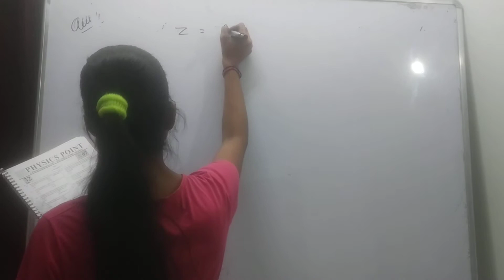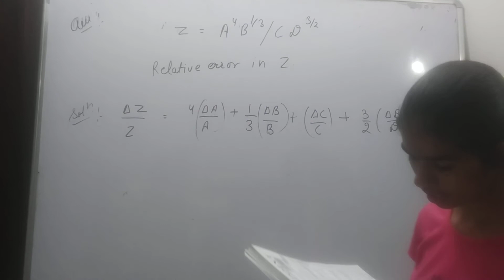find relative error in Z=A4B1/3/CD3/2